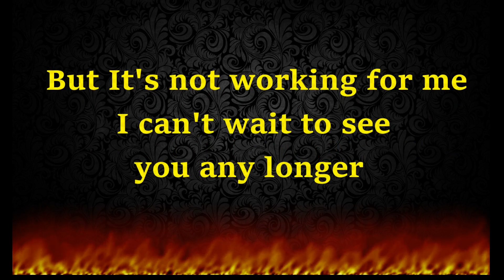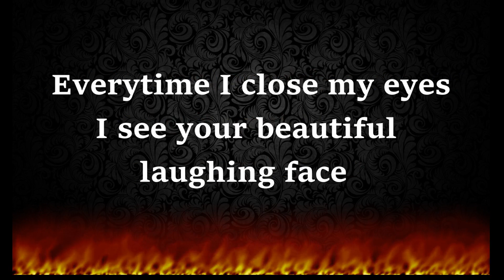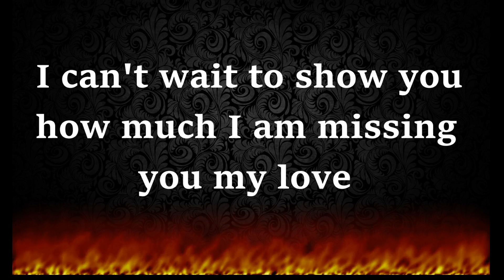Twin Flame Reading Today 😢Letter From Divine Masculine | DM TO DF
twin flame,
divine masculine,
twin flame reading,
divine feminine,